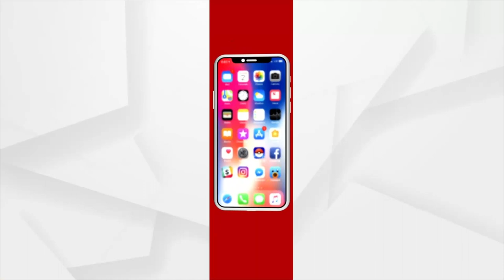ପୁରୀ ଜିଲ୍ଲା ଗୋପ୍‌ର ଭାଗ୍ୟ ବଦଳିବ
ପୁଣିଥରେ ଆରମ୍ଭ ହୋଇଛି ଅଏଲ ଇଣ୍ଡିଆ ପକ୍ଷରୁ ଗୋପ ରେ ଖନନ କାର୍ଯ୍ୟ। ଵୋରିଂ ସ୍ଥାନରେ ଚିହ୍ନଟ ପାଇଁ ଖମ୍ବ ପୋତାଯିବା ସହିତ ଖନନ ପରେ ନିଷ୍କାସିତ ପାଣି ବାଲି ରଖିବା ପାଇଁ ନିର୍ମାଣ କରାଯାଇଛି ପୋଖରୀ। ପୁରୀ ଜିଲ୍ଲା ଗୋପ ର ଭାଗ୍ୟ ବଦଳିବ। ପ୍ରାକୃତିକ ଗ୍ୟାସ ଓ ପେଟ୍ରୋଲର ସନ୍ଧାନରେ ଆରମ୍ଭ ହୋଇଛି କାର୍ଯ୍ୟ ।